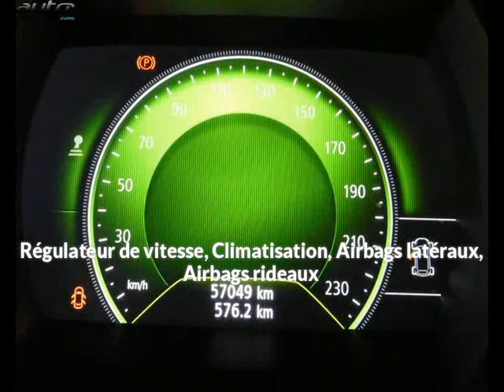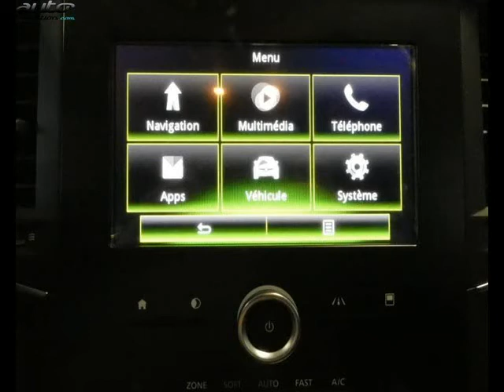Renault megane occasion visible à Flers présentée par Renault flers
Cette Renault megane occasion disponible à Flers dans le 61 est mise en vente par Renault flers - 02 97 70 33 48 - tous les détails sont